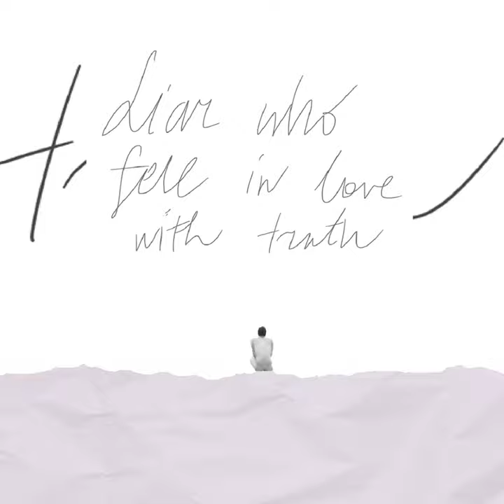How Many Nights (feat. Ona August)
How Many Nights (feat. Ona August) · Mantvydas Leonas Pranulis · Ona August

Liar Who Fell in Love With Truth